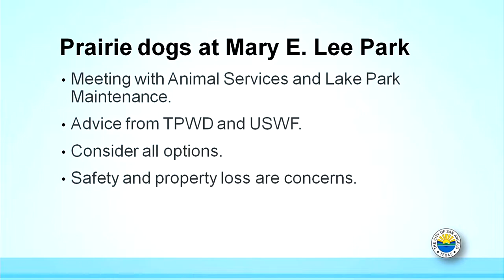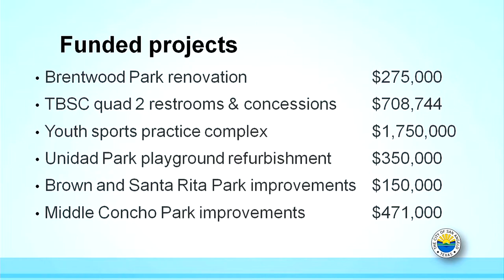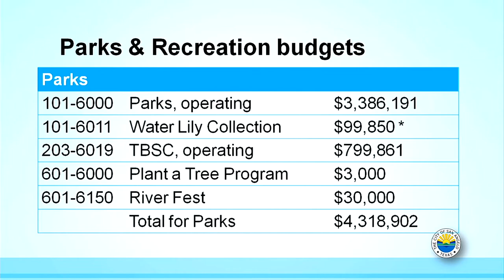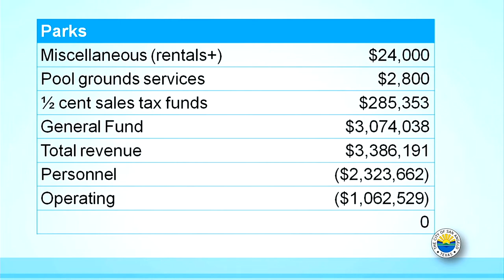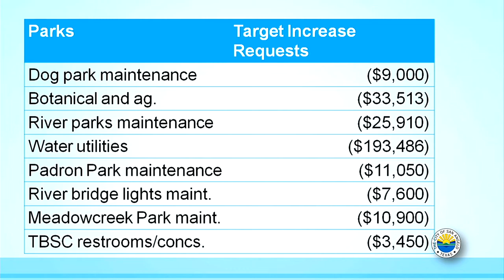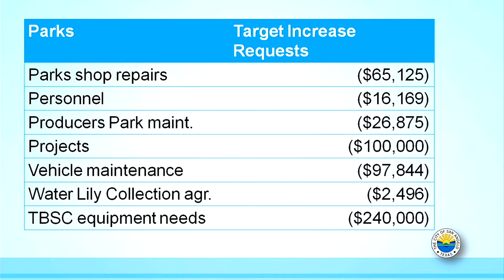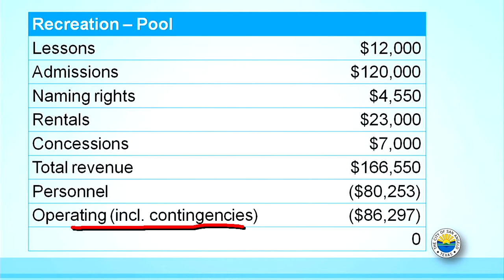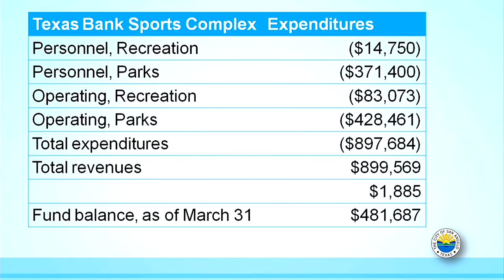Parks & Recreation Board 5-25-17